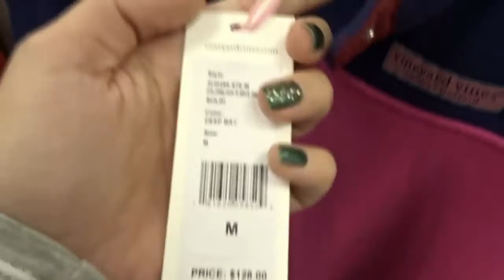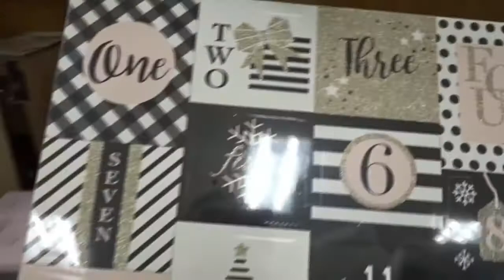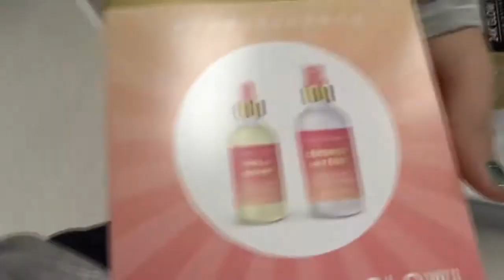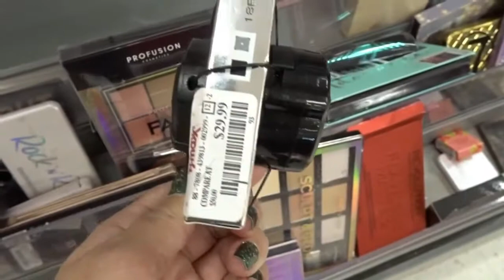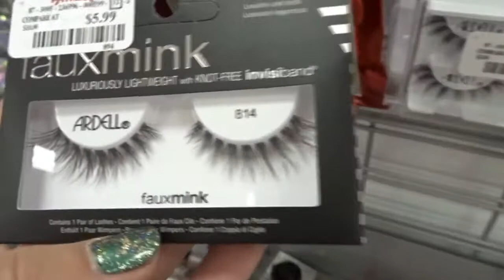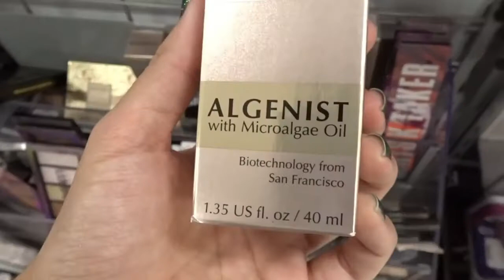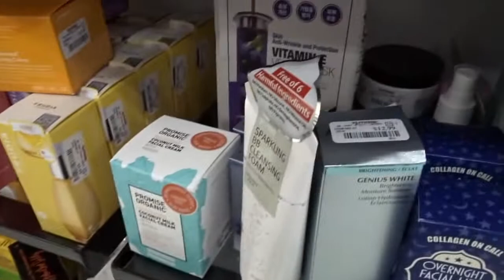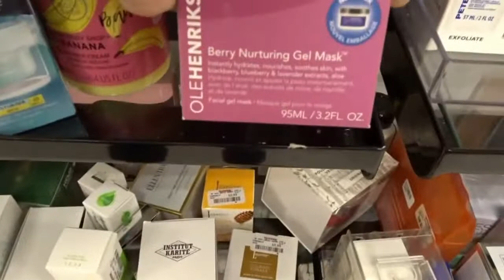TJ MAXX SHOP WITH ME 2021 | NEW MAKEUP AT TJ MAXX | TJ MAXX SHOPPING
In this shop with me video, watch tj maxx shop with me and we all know that tj maxx is an awesome store and you are going to enjoy a lot in this shop with me tj maxx video.

Tj maxx shop with me 2021 is a great experience and tj maxx haul also looks great too and tj maxx finds are superb and lovely.

If you love watching tjmaxx shop with me than come with me and do tj maxx shop with me home decor and doing tj maxx shopping is always super fun.

This tjmaxx shop with me and haul is so great and see tj maxx makeup and trust us that you are amazed to see new makeup at tj maxx.

Also watch our homegoods shop with me and our latest homegoods shop with me 2021 videos are so gorgeous.

If you are looking for tj maxx haul 2021 than this shop with me tjmaxx is going to be the perfect for you and tj maxx shop with me haul is so beautiful.

Watch and do shop with me at tj maxx and tj maxx shop with me makeup is super great and tj maxx finds 2021 are awesome.